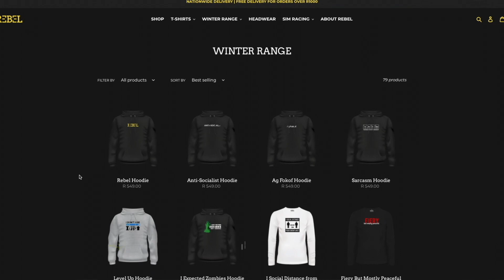Redistribution vs Restitution | Ernst Roets | Reel Moment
I sit down with Ernst Roets to chat about a few issues in South Africa.

What is the difference between: Redistribution vs restitution and how has the ANC lied about them.

REBEL Store ZA